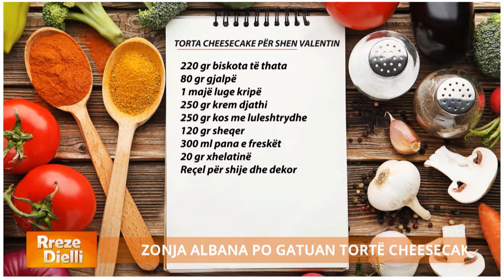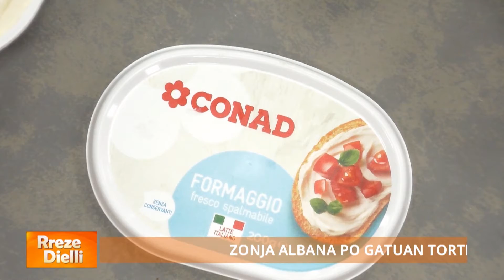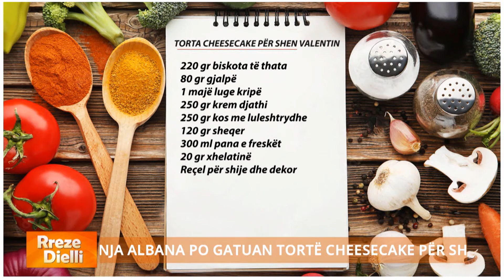Rreze Dielli - Tortë cheesecake për Shën Valentin nga zonja Albana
Tortë cheesecake për Shën Valentin
Përbërësit:

220 gr biskota të thata
80 gr gjalpë
1 majë luge kripë
250 gr krem djathi
250 gr kos me luleshtrydhe
120 gr sheqer
300 ml pana e freskët
20 gr xhelatinë
Reçel për shije dhe dekor

Përgatitja:
Fillimisht thërrmojmë biskotat. Shkrijmë gjalpin dhe e përziejmë me biskotat me pak kripë. Masën e biskotave dhe gjalpit e vendosim në një tavë me formë me letër furre dhe e lemë të pushojë për 1 orë në frigorifer. Ndërkohë në një enë hedhim kremin e djathit, shtojmë sheqerin dhe kosin e frutave, punojmë gjithçka për të marrë një masë homogjene. Paralelisht në një tenxhere ngrohim gjysmën e panës, shkrijmë brenda xhelatinën e zbutur më parë në ujë dhe e lëmë të ftohet.
Panën e mbetur e shtojmë tek kremi i djathit i punuar me sheqerin dhe kosin. Shtojmë më pas xhelatinën e ftohur, e trazojmë mirë të gjithë masën të cilën e shtrojmë në tavë mbi bazën e biskotës. E nivelojmë mirë dhe e vendosim sërish në frigorifer. Në fund e dekorojmë tortën me reçel (të cilin e vendosim në një qese pastiçerie) dhe me fruta të kuqe sipas dëshirës.